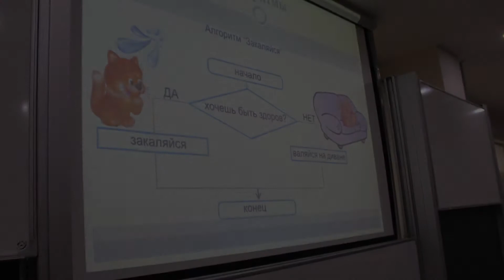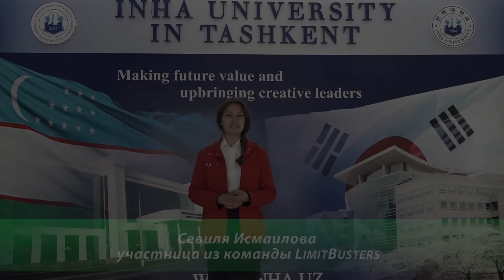Technovation Uzbekistan video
Few moments of our 3-months work on Technovation Challenge Program. All 22 teams made it to the final pitch in Uzbekistan